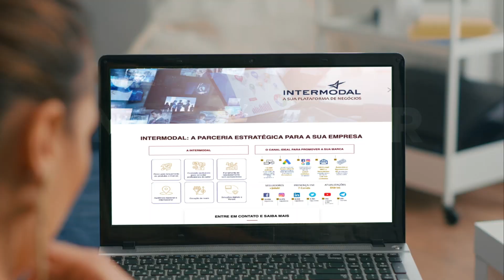Intermodal: Uma Plataforma de Negócios completa!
A solução para promover e divulgar a sua marca:

Com a plataforma de negócios Intermodal, sua empresa atua tanto no ambiente físico quanto no digital, entregando conteúdo de qualidade, conexões e negócios. Contamos com uma base de 150 mil contatos de profissionais do setor, somos responsáveis por conectar comunidades, nos mais diversos canais, promovendo a sua marca e construindo ações personalizadas para obtenção de um melhor retorno do seu investimento.

Curta, compartilhe e assine o canal do maior evento do setor, para não perder o que vem por ai!

Tem dúvidas? Quer saber como participar do canal?